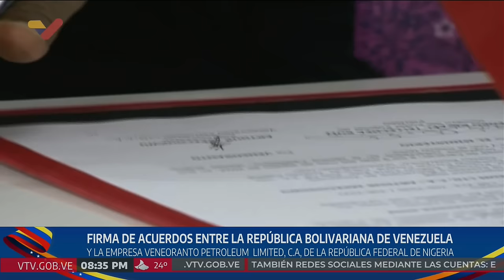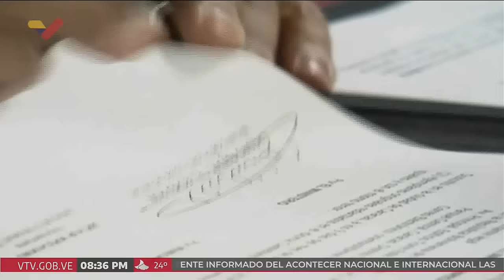Maduro firma acuerdos con empresa Veneoranto Petroleum de Nigeria, 8 agosto 2024